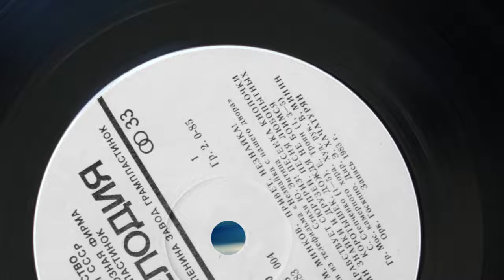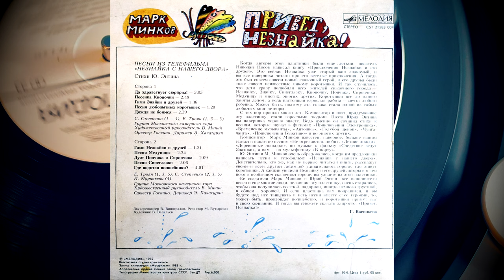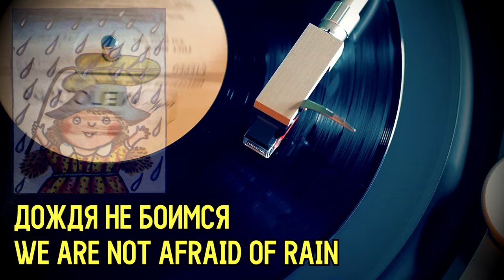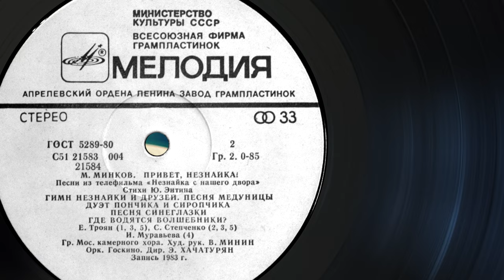Марк Минков - Привет, Незнайка!, Песни Из Телефильма «Незнайка С Нашего Двора», Виниловая пластинка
Марк Минков - Привет, Незнайка!
Песни Из Телефильма «Незнайка С Нашего Двора»
Mark Minkow - Hi, Dunno-Boy!
Songs from the TV movie "Dunno-Boy from Our Yard"

0:00 ДА ЗДРАВСТВУЕТ СЮРПРИЗ! / HELLO SURPRISE!

3:22 ПЕСЕНКА КНОПОЧКИ / SONG OF THE BUTTON-GIRL

6:09 ГИМН ЗНАЙКИ И ДРУЗЕЙ / ANTHEM OF KNOW-BOY AND FRIENDS

7:52 ПЕСНЯ ЛЮБОПЫТНЫХ КОРОТЫШЕК / SONG OF THE CURIOUS SHORTIES

9:16 ДОЖДЯ НЕ БОИМСЯ / WE ARE NOT AFRAID OF RAIN

11:55 ГИМН НЕЗНАЙКИ И ДРУЗЕЙ / ANTHEM OF DUNNO-BOY AND FRIENDS

13:35 ПЕСНЯ МЕДУНИЦЫ / SONG OF THE LUNGWORT

15:58 ДУЭТ ПОНЧИКА И СИРОПЧИКА / DUET OF DONUT-BOY AND SYRUP-BOY

18:12 ПЕСНЯ СИНЕГЛАЗКИ / SONG OF BLUE-EYE-GIRL

20:21 ГДЕ ВОДЯТСЯ ВОЛШЕБНИКИ? / WHERE ARE THE WIZARDS?

Стихи Юрия Энтина